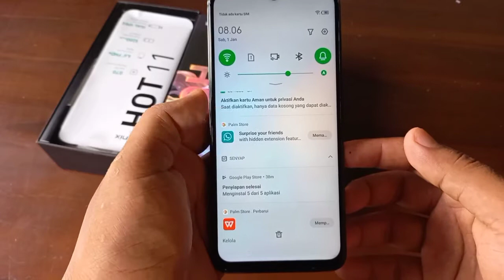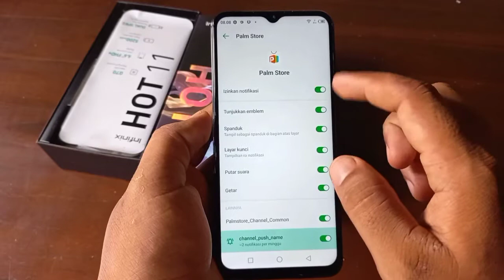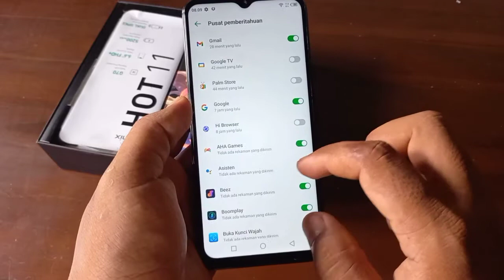CARA MENGHILANGKAN NOTIFIKASI MENGGANGGU PADA INFINIX HOT 11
banyak notifikasi GK jelas yg munncul di menu atas? hilangkan dengan cara di video ini